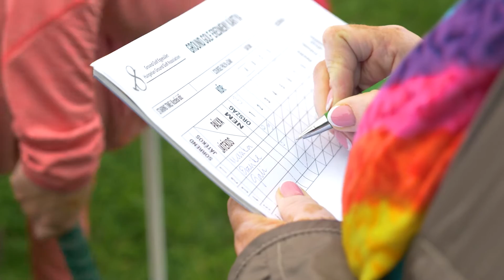TRAPI-NAPOK 2022 - Szervátültetettek XX. Országos Találkozója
A Magyar Szervátültetettek Szövetsége idén XX. jubileumi alkalommal rendezte meg a Szervátültetettek Országos Találkozóját októberben és annak keretében az éves konferenciáját.